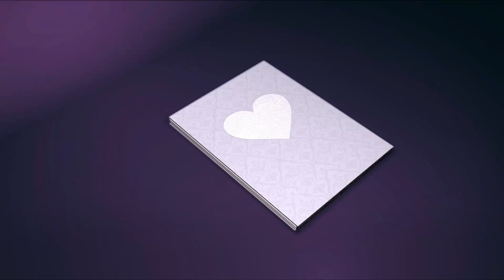Married at First Sight Season 10 Episode 8 "Home Is Where Your Spouse Is"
In this episode of Married at First Sight season 10 Episode 8. The couples invite family and friends over.  Some couples are doing better than others.

_Cameras
Canon VIXIA HF G21 Full HD Camcorder

_Tripod
AmazonBasics 60-Inch Lightweight Tripod with Bag

_Audio & Microphone
Sennheiser EW 112P G3-A

_Edited on